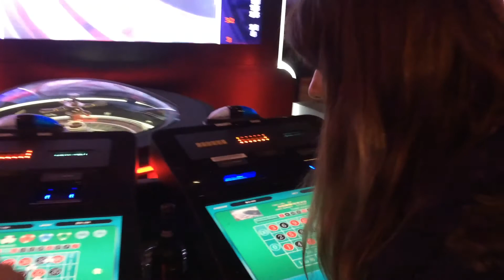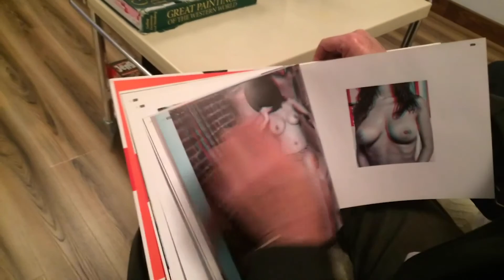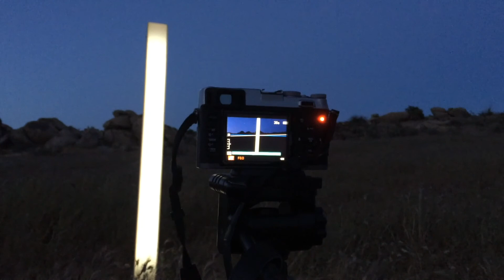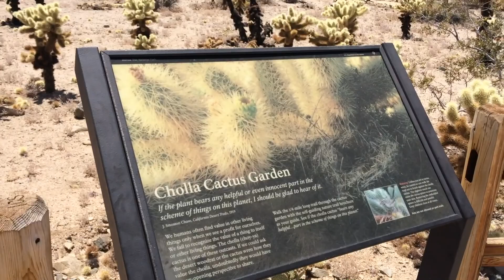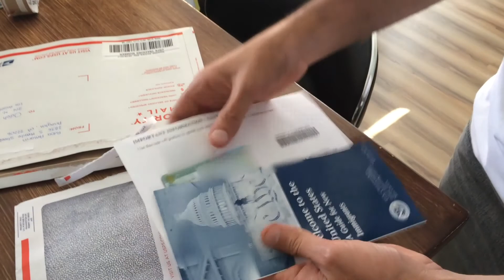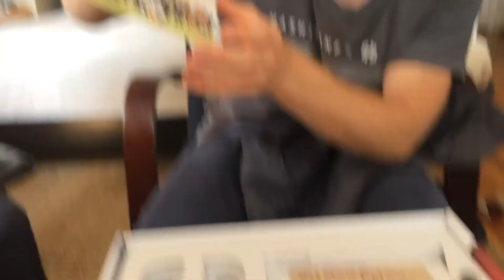A Glance at 2017 / VlogO 38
2017 was an eventful year with lots of family visits! Also, explored multiple interesting spots outside Los Angeles to shoot Elena's projects. Plenty of lovely time with our favorite bunnies ;) Anyhow, I found a lot of scattered videos that I took throughout the year, and thought I'd try something a bit different this time. A Glance at 2017 is a compilation of memorable moments that I enjoyed watching over and over again. Hope you'll enjoy too!